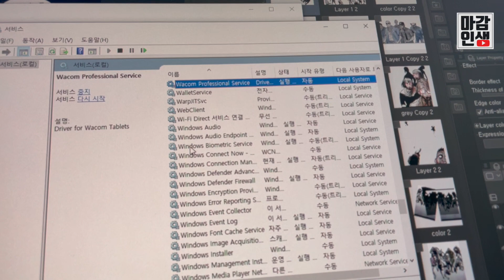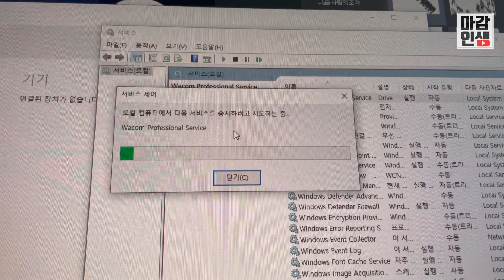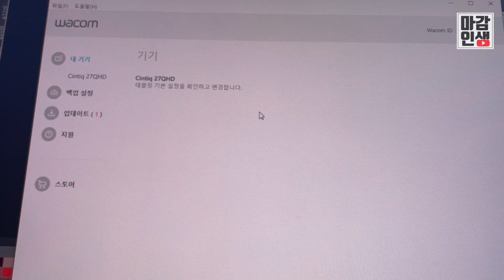와콤 드라이버 인식 안될 때 재부팅 없이 해결하는 방법✍️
옛날엔 저도 이런경우 재부팅만 했었는데 꿀팁이 되시길!

자막 : vrew